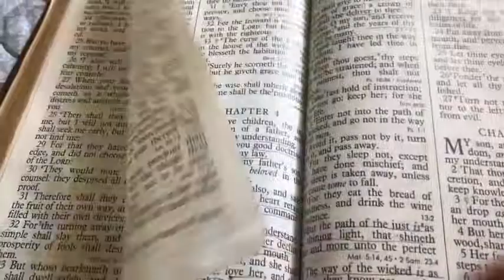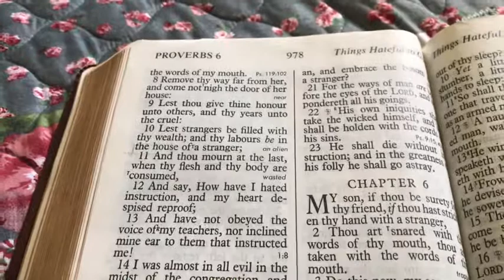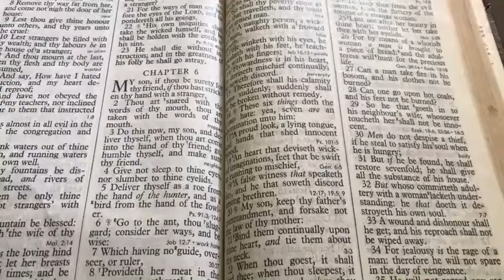Bible Study 📖 Proverbs Chapter 5